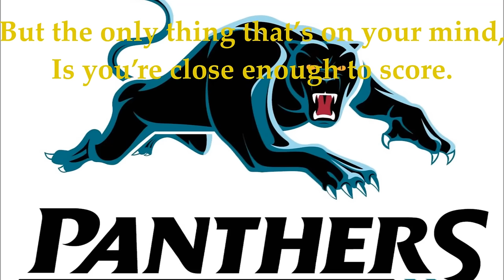Penrith Panthers theme song (Lyrics) NRL Sing-A-Long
The Penrith Panthers theme song. In Sing-A-Long style for all the panthers out there. This is for the 1991 and 2003 celebration tribute and fan fun.

Enjoy Panther fans.